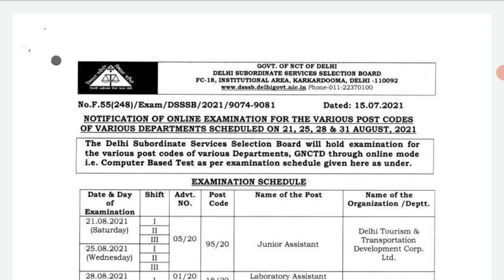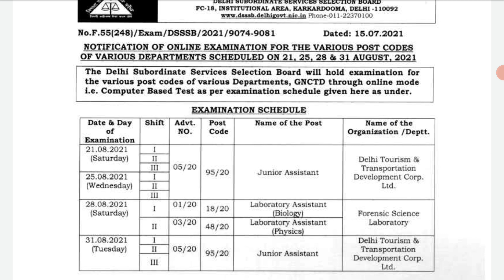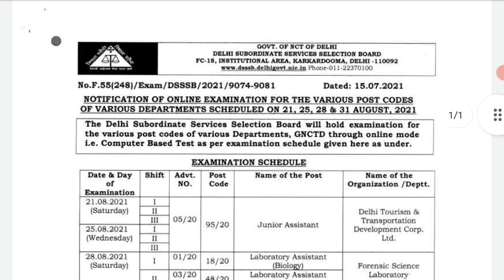DSSSB Exam Notice Released | Subham Sen